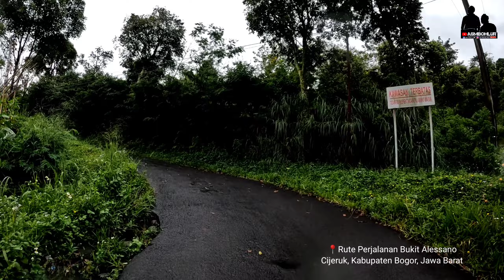Bukit Alesano Tempat Asoy Lihat Gemerlap Kota Bogor dari Ketinggian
Bukit Alesano Bogor: Informasi Lokasi Wisata, Rute, Harga, dan Tips
Bukit Alesano merupakan salah satu wisata bukit yang paling populer di Bogor.
Balai Penelitian Embrio Cijeruk
Menikmati Indahnya Panorama Bogor dari Bukit Alesano
Panorama Bogor begitu cantik bila dilihat dari ketinggian. Salah satu spot terbaik menikmatinya adalah dari Bukit Alesano

Review Menarik Bukit Alesano Bogor Tempat Camping Favorit
Villa Pendopo Arya Dhamar
Herman Lantang Camp
The Village Resort Bogor By Waringin Hospitality
Saung Eling
RedDoorz Plus near Exit Toll Puncak 2
The Village Bumi Kadamaian
Padjadjaran Suite Resort & Convention Hotel
5G Resort Cijeruk
Leuweung Geledegan Ecolodge
Villa Sawah Hotel and Resort
Apartemen Bogorienze Resort
Bumi Katulampa – Convention Resort
Urbanview Hotel Sagara Bogor
Salak Sunrise Homestead
Kampoeng Bamboe
Bukit Alesano Campground
Taman Fathan Alesano
Famiky Camp Alesano
Curug Putri Pelangi: Tempat wisata air terjun dengan rating 4.4. Terletak di Kabupaten Bogor, Jawa Barat.

Curug Cibadak – Taman Nasional Gunung Halimun Salak – Bogor: Tempat wisata air terjun dengan rating 4.3. Terletak di Kabupaten Bogor, Jawa Barat.

Balakosa Mountain Adventure: Tempat wisata dengan rating 4.7. Terletak di jalan tidak bernama.

Panorama Pinus Hjp Land (Wisata Pasiran Tengah): Tempat wisata dengan rating 4.6. Terletak di Kabupaten Bogor, Jawa Barat.

Embrio Hill: Tempat wisata dengan rating 4.5. Terletak di 16740.

THE RED SHOOTS: Tempat wisata dengan rating 5.0. Terletak di 8QGF+4C.

Kampoeng Salaka: Tempat wisata dengan rating 4.3. Terletak di Kabupaten Bogor, Jawa Barat. Menyajikan pemandangan indah dan berbagai jenis bunga.

Kebun Durian Warso Farm: Tempat wisata dengan rating 4.3. Terletak di Jalan K.H. Halimi. Tempat ini cocok untuk berkunjung bersama keluarga.

prasodjo muhammad, rjl 5, lentera malam, sumar adiwijaya,
besok pagi,
ewing hd,
gunung semeru,
cerita horor,
cerita mistis pendakian,
gunung rinjani,
bushcraft,
solo hiking
Arya Sena
Kembara sunyi
Tiara Mandalawangi
Cito adventure Madiun
Fiersa Besari
Dzawin Nur
Rikas Harsa
Furky Tm
Badru Capslock
Anak Pedalaman
Jejak Backpacker
Dimas Dome
Wira Nagara
Herina Firdausi
Mutiaraaft
The Slacker Hiker Tv
UKI Wardoyo
Leonardo Edwin
Bodink artventure
Anggara w Prasetya
Rafatika Sari
Bule bolang